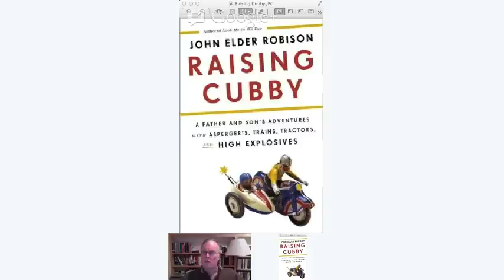AUTISM BRAINSTORM: John Elder Robison on "RAISING CUBBY"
John Elder Robison discusses his newest book: "RAISING CUBBY" an absolutely delightful book. This memoir of John's life tells some very heart wrenching/difficult facts from the life of someone on the spectrum (John), and with thoughtfulness and humor he shares how he grew as a person, as a man, as a father. and raised a son on the spectrum in a very nurturing "free-range" manner.

To understand completely you really do just have to read it. I read it. I love it. I HIGHLY recommend it for:
~People on the spectrum (who will get the humor the way others just can't)
~Those living with loved ones on the spectrum (who will laugh laugh laugh and say, "YEP, that's how they are")
~and for NeuroTypical folks (NT's), who just want a HIGHLY entertaining, humorous, TOUCHING story and a real life view from behind the eyes of one of the most interesting autism authors there is. He's one of the best story tellers around...on or OFF the spectrum.

Bottom line. it's a great read with something for everyone!

John's musings can be found at the following links:

Better LIving Books now has John Elder Robison as one of their expert guides: